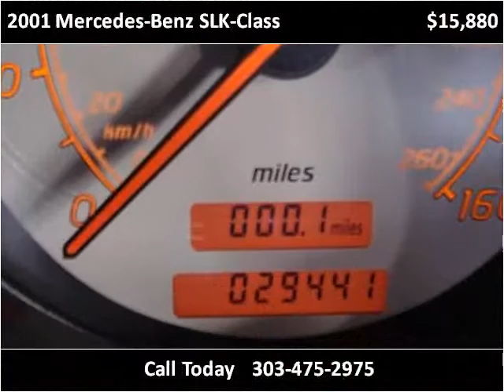2001 Mercedes-Benz SLK-Class Used Cars Denver CO